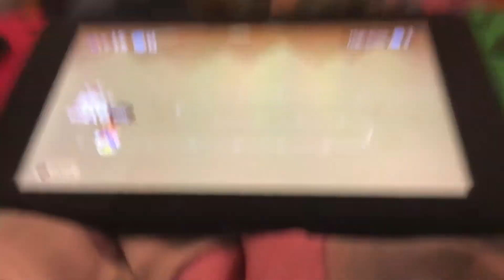Toad is embarking on a journey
COMPLETED LEVELS (And makers)
Link training by :Aloha:
(Easy): C1c2rps
Streak reset: highest streak: 2
 Morton’s mission: soltheguy